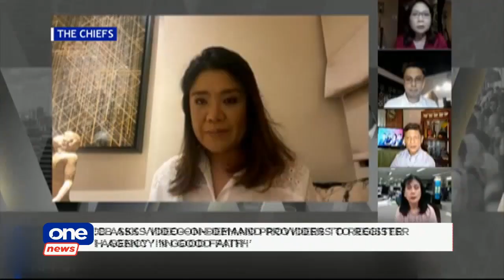ONE NEWS NOW | SEPTEMBER 8, 2020 | 1:30 PM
• Pemberton very happy with Duterte's pardon: Lawyer
• Barangays with highest number of cases to participate in vaccine trials
• MTRCB denies plans to censor Netflix, but asks VOD providers to register with the agency 'in good faith'